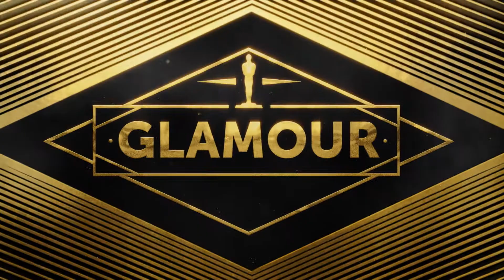THE OSCARS 2018 LIVE on DStv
Watch the Oscars on M-Net Movies Premiere live at 5AM on the 5th of March 2018 OR in Prime Time 11PM on M-net.